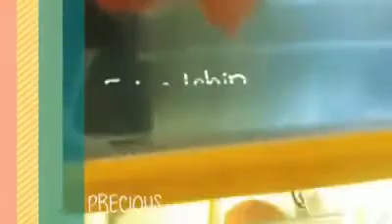Meus FHs aceitando carinho. Verdadeiros Pet fish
Meus FHs Saijin e Rocky , aceitando carinho o Saijin no primeiro video era bravo e me mordia,mais com o passar do tempo ele foi ficando dócil e no final aceitava carinho,
Infelizmente os dois já morreram deixando um vazio que nunca mais sera preenchido, pelo menos o Rocky me deixou um legado ja o Saijin não aceitou nenhuma fêmea no curto tempo que ficou comigo😭😭😭😭